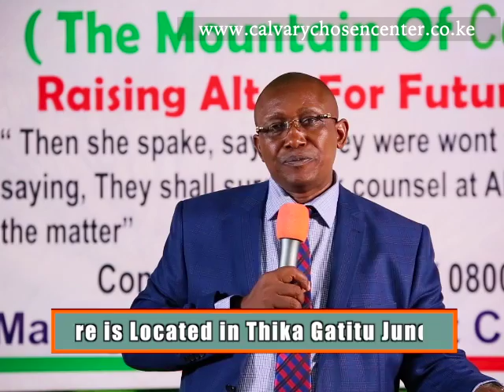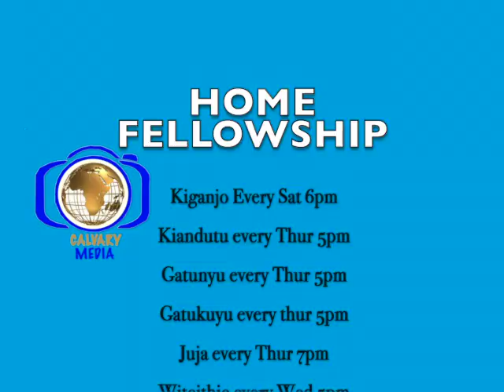Thogora wa Uhonokio Part B